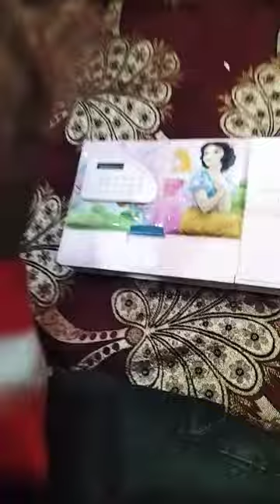pencil box unboxing cute cute jumbo pencil box 🎁🎁🎁